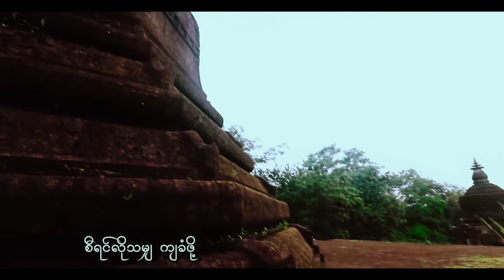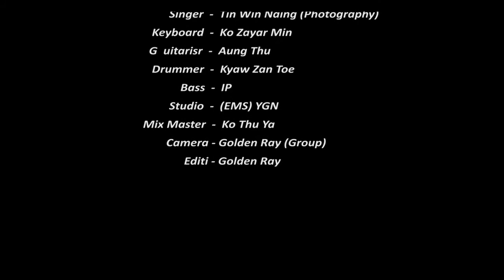​ေဒဝီ 🎬🎼ေတးရြီး ကိုသန္းေမာင္ ​ေတးဆို/တင္ဝင္းနိုင္​